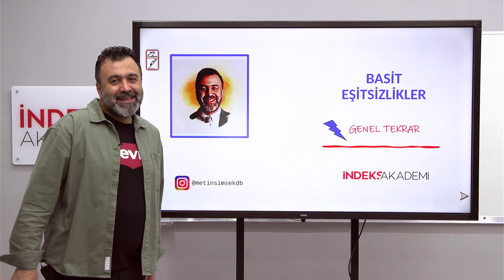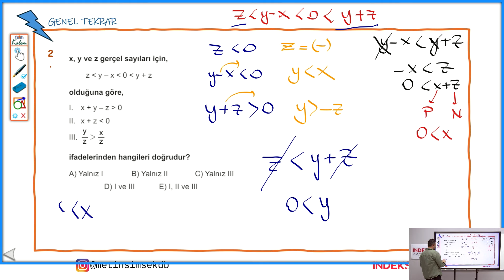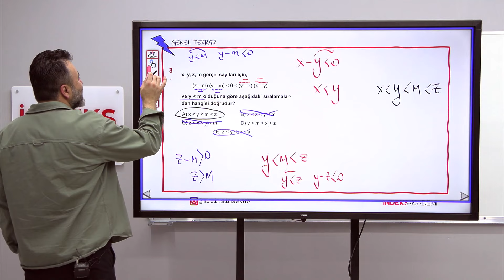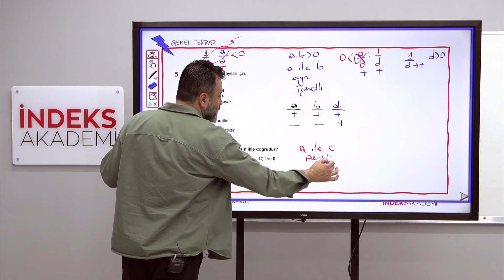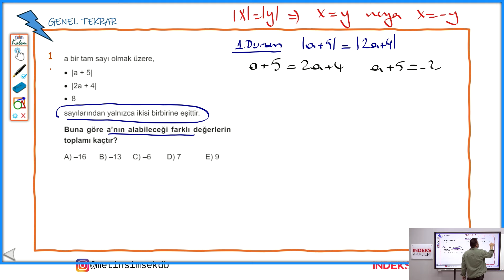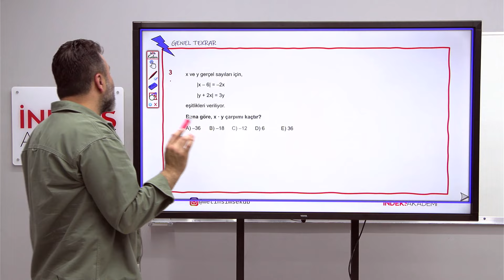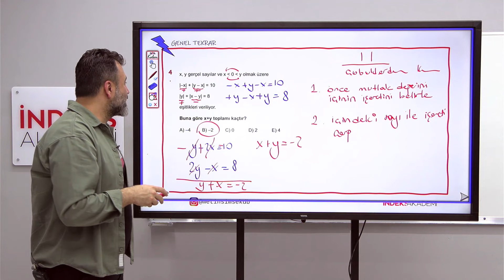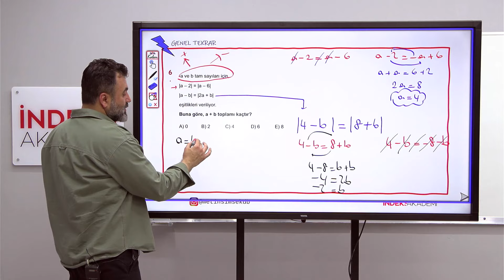KPSS - Matematik Genel Tekrar 5 - Metin ŞİMŞEK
🚀 "Matematik Genel Tekrar 5 - Metin ŞİMŞEK" dersine hoş geldiniz! Bu ders, çeşitli matematik konularını kapsayacak ve Metin Şimşek'in rehberliğinde matematik becerilerinizi güçlendirmenize yardımcı olacaktır.

📌 Konu Hakkında:
Bu ders, geniş bir matematik yelpazesini içermektedir. Metin Şimşek, katılımcılara matematikte temel kavramları ve çeşitli problemleri ele alarak, matematikteki yeteneklerinizi geliştirmenize yardımcı olacaktır.

📘 İçerik:
Ders içeriği, matematikteki çeşitli konuları kapsamaktadır. Metin Şimşek, katılımcılara geometri, cebir, trigonometri gibi konuları açıklayacak ve çeşitli problemleri çözme stratejileri hakkında ipuçları verecektir.

🔍 Detaylı Anlatım ve İpucu:
Ders videolarını izleyerek, matematikteki temel kavramları daha iyi anlayabilir ve çeşitli problemleri çözmek için stratejiler geliştirebilirsiniz. Metin Şimşek'in detaylı anlatımı ve örneklerle desteklenmiş açıklamaları, matematik becerilerinizi güçlendirmenize yardımcı olacaktır.

📢 Sorularınızı Paylaşın:
Sorularınızı veya düşüncelerinizi yorumlar bölümünde bizimle paylaşın. Metin Şimşek, matematikle ilgili her türlü sorunuza cevap verecek ve sınav stratejileri konusunda size rehberlik edecektir.

🌐 Matematik GenelTekrar MetinŞimşek 🌟 Bu dersi izleyerek, matematik becerilerinizi güçlendirin ve sınavda başarıya ulaşın! İyi izlemeler! 🌟